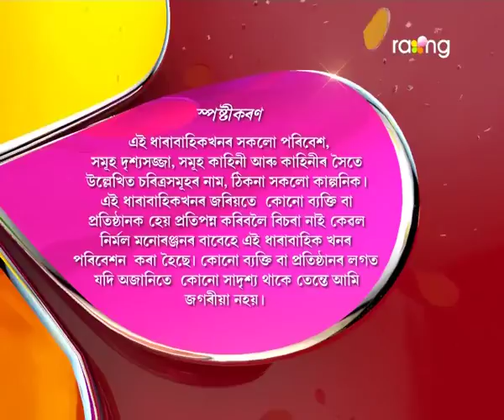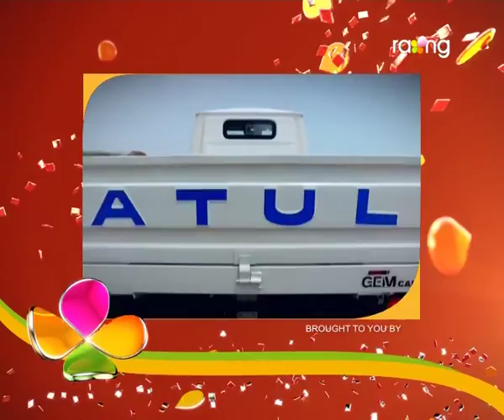Oi Khapla | 06th Oct | Full Episode | No 374